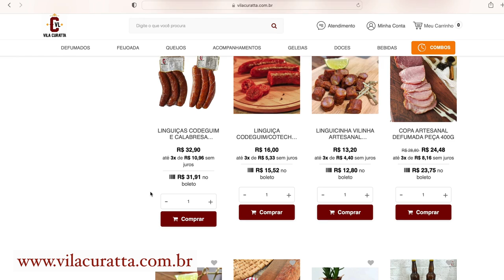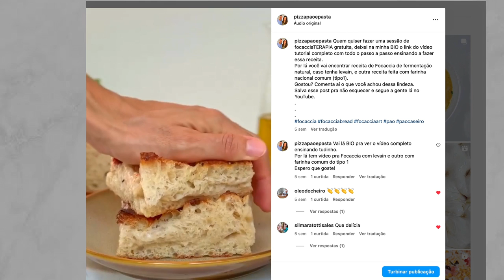Pizza Napolitana com Borda de Ricota e Salame | Longa Fermentação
Fizemos um pizza napolitana e recheamos a borda com ricota cremosa e salame colonial Vila Curatta. Massa de pizza de longa fermentação com maturação a frio. Pizza assada a 400ºC no Fornetto. Inspiração: Pizzeria Pulcinella (Nápoles).

Adquira o ebook MANUAL DO PIZZAIOLO: O guia definitivo para pizzas perfeitas!

Site Villa Curatta (Entrega para todo o Brasil)
Produtor Artesanal de embutidos e defumados. Carnes selecionadas defumadas lentamente sem uso de corantes ou aromatizantes artificiais.
Nesse vídeo usamos o Salame Colonial

Forno Portátil e elétrico que alcança até 500ºC.

Acompanhe o Pizza, Pão e Pasta

Loja Amazon Pizza Pão e Pasta

UTENSÍLIOS QUE USAMOS NOS VÍDEOS
Balança de cozinha
Balança de precisão (pesar fermento)
Bisnaga de azeite
Cooktop indução
Espátula/Raspador de inox
Espátula plástica meia lua
Grade resfriamento
Infusor de Chá (polvilhar farinha)
Luva térmica de silicone
Mixer de mão
Papel Dover
Termômetro infravermelho
Tigela de vidro 3L

UTENSÍLIOS DE PIZZA
Assadeira antiaderente redonda 35cm
Assadeira 28x34cm
Cortador pizza
Pá de enfornar cabo longo 35cm
Pá de enfornar cabo curto 35 cm
Pedra Refratária 37cm
Pedra Refratária 40cm (Aço)
Tábua pizza média
Tábua pizza giratória

UTENSÍLIOS DE  PÃO
Assadeira rasa 33 x 24
Banneton redondo (até 500g)
Banneton redondo (até 1Kg)
Banneton oval (até 650g)
Couche de padeiro
Faca de pão
Forma para pão de forma 500g
Lâmina de padeiro
Papel Dover
Panela de Ferro
Tábua de servir

UTENSÍLIOS DE PASTA
Carretilha de corte
Gnocchi tábua de madeira
Máquina para pasta manual
Máquina para pasta kitchenaid
Kit para pasta kitchenaid

SUGESTÃO DE LIVROS
Pizza: Receita dos melhores pizzaiolos de Nápoles – Alba Pezone
Pães – Emmanuel Hadjiandreou
Larousse dos pães – Érik Kayser
Pão quente – Jessamyn Waldman Rodriguez
Enciclopédia da gastronomia Italiana – Mia Mangolini